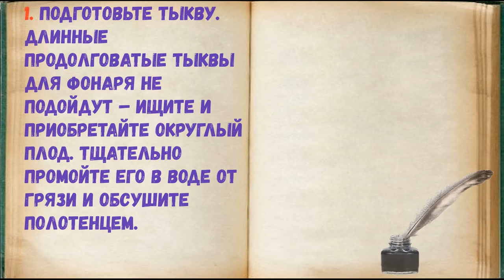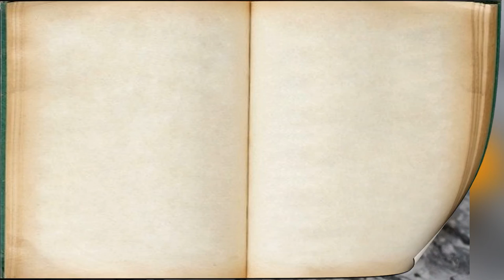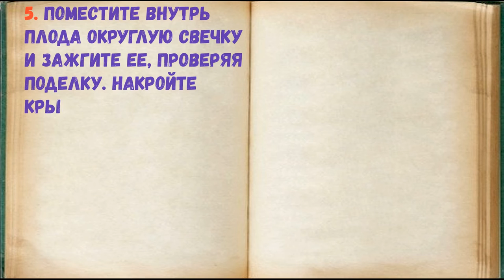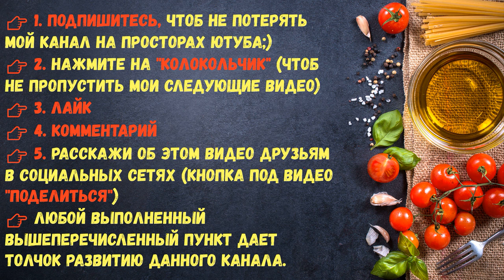Тыква На Хэллоуин / Книга Рецептов / Bon Appetit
✅ Тыква На Хэллоуин 👇

Ингредиенты:
*Тыква  — 1 Штука (4-5 кг)

👉 Пошаговое приготовление 👇

1. Подготовьте тыкву. Длинные продолговатые тыквы для фонаря не подойдут – ищите и приобретайте округлый плод. Тщательно промойте его в воде от грязи и обсушите полотенцем.

2. Обычной ручкой нарисуйте на тыкве глаза и рот, можно нос, но крупных размеров, чтобы вам было проще вырезать. Мелкие детали будет трудно вырезать, так что сильно не усердствуйте. По желанию можно распечатать

устрашающий оскал на бумаге, на принтере и вырезать, сделав трафарет на тыкве. Также нарисуйте крышечку – вам нужно будет извлечь внутренности плода.

3. Аккуратно начните вырезать с крышки. Используйте короткий острый нож.

4. Выберите внутренности тыквы и вырежьте глаза, улыбку. Аккуратно промойте фонарь внутри и снаружи, оставьте на 10 минут. Внутри тыквы выделится сок, его нужно будет слить или промокнуть бумажным полотенцем.

5. Поместите внутрь плода округлую свечку и зажгите ее, проверяя поделку. Накройте крышкой. Ваш герой на Хэллоуин полностью готов!

6. Зажигайте свечку в темное время суток и наслаждайтесь своей работой, пугая гостей.